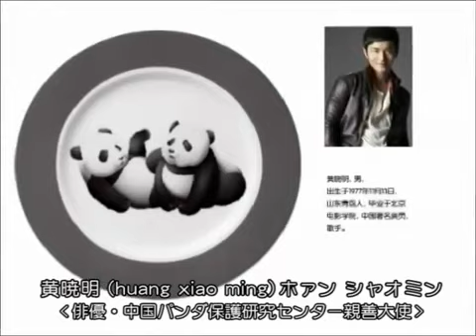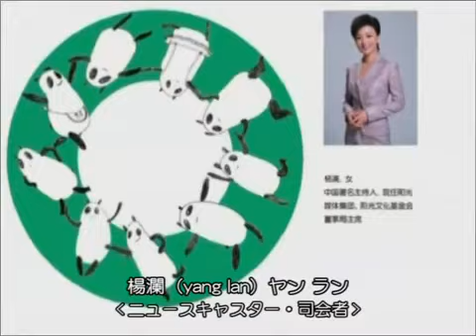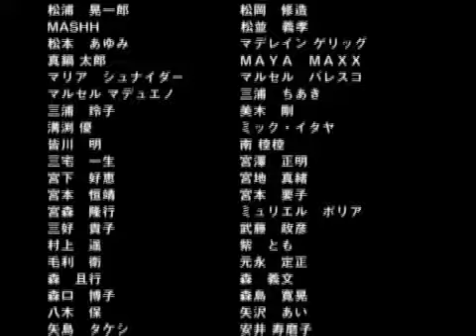Huang Xiaoming 黄晓明 - Tribute 21 Project LOVE PLATE 2009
Learn more about the talented actor Huang Xiaoming 黄晓明